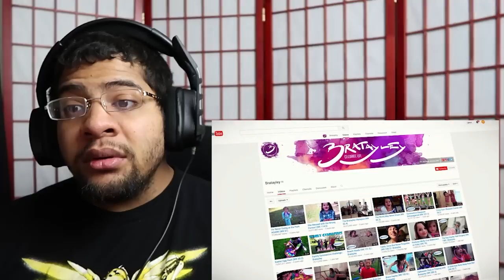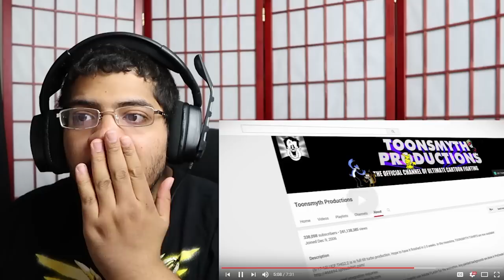10 YouTubers That Tragically Died REACTION